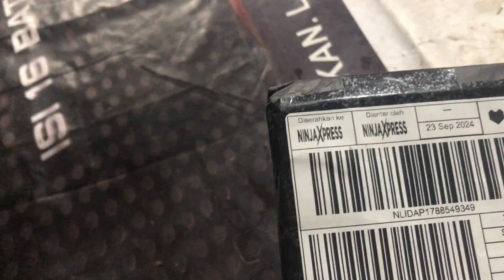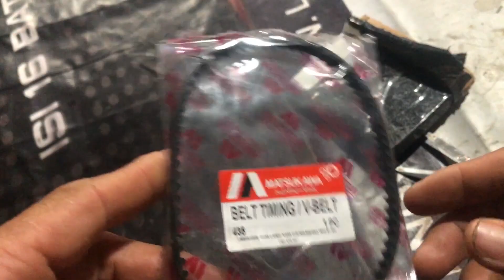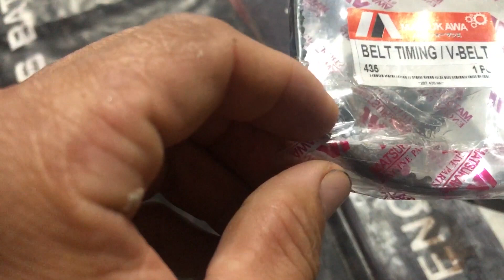unboxing vanbel mesin rumput 4 tak